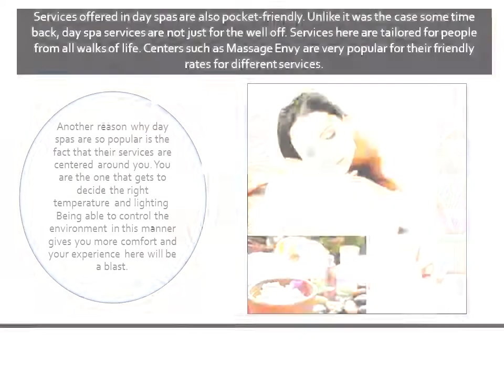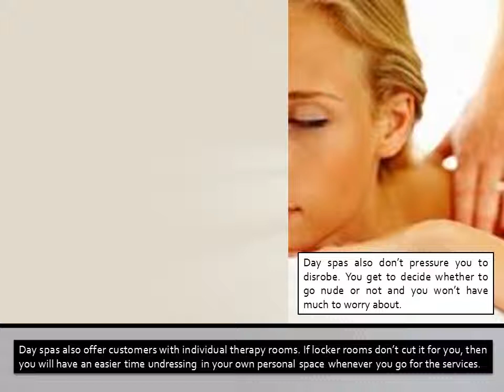The New Day Spa Experience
Massage Envy Spa
16101 Ventura Boulevard, Encino, CA
Encino Place

Day spa services seem to get better as each year passes by. The fact that there are so many of them to choose from only adds cream to the cake. With all the competition and scramble for traffic, most business owners have been forced to lower their rates and improve their services. People are taking advantage of this fact to save some money on services. You are given the power to control the whole process to suit your individual needs and will definitely enjoy your time here. Many people find this very convenient and keep coming back for more.